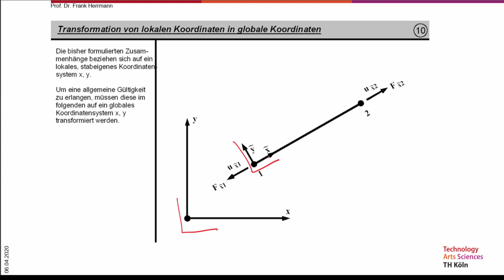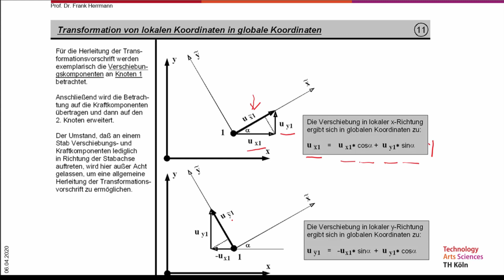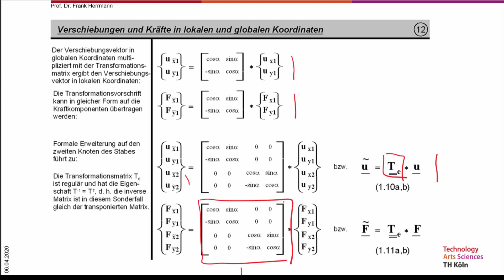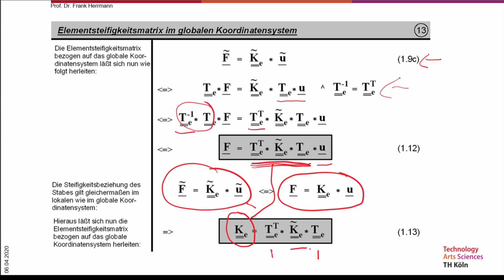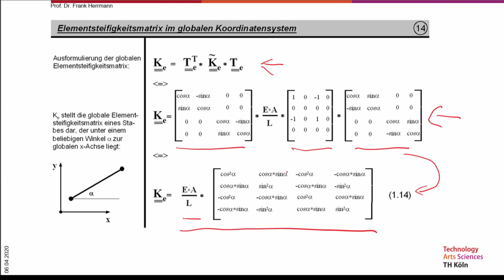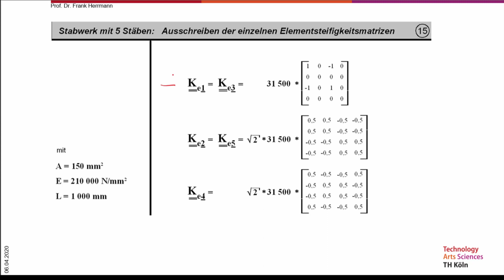FEMVorlesung, Theorie mit Stabbeispiel, Teil 2c